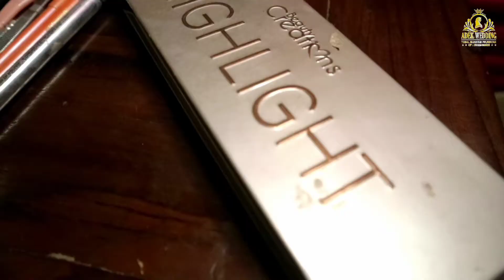Adex Wedding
Bingung mo cari jasa Makeup Artist Profesional di Bumiayu yang ga bikin katong jebol??

Ragu sama jasa MUA abal² yang bikin muka rusak??

Yukk kepoin aja @adexwedding
Yaaapss bener banget @adexwedding menyediakan jasa MakeUp Artist buat kamu yang mau punya acara Wedding, Lamaran, Wisuda, Hunting atau event lainnya

Jangan takut, @adexwedding sudah Menggunakan merek kosmetik ternama yang bakal aman banget di muka dan sering banget loh ikut kontes MUA Nasional

@adexwedding ini udah terkenal banget loh di bumiayu
Ga usah ragu lagi hubungi @adex wedding
Lokasinya berada di Dk. Tegal Munding Pruwatan

Oiya satu lagi, kalo mo bikin henna art juga bisa loh, kalian bisa hubungi langsung @adindantsyaaaa
Di jamin hasilnya memusakan dan tangan kalian bakal lebih cantik

Banyak paket murah loh buat kamu🤭🤭
Official Video By @galgal1928
X @qazorla17
(Info Pembuatan Video Iklan, DM!!)
Kerjasama Promosi dan Iklan Hubungi
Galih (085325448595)